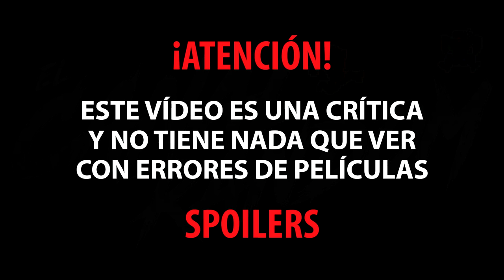Crítica DEADPOOL 2 ¡¡YA LA HEMOS VISTO!!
Deadpool 2 Critica

Asistimos al preestreno organizado por Fox acompañados de otros youtubers.
La película nos gustó mucho y he aquí nuestra crítica más sincera.